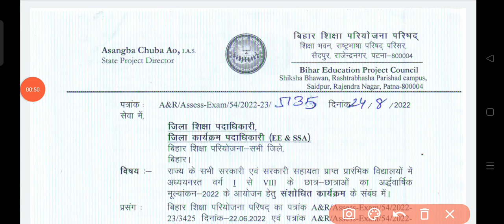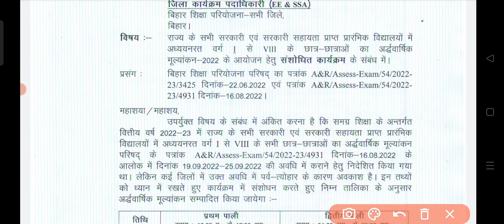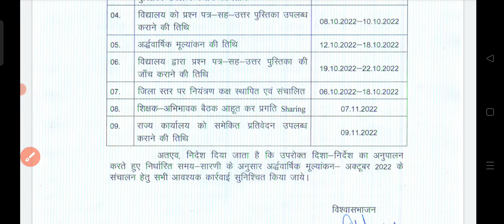Bihar sarkari school chhama hi pariksha 2022 ka naya routine|sarakari school half yearly exam 2022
ALSO JOIN MY WHATSAPP GROUP